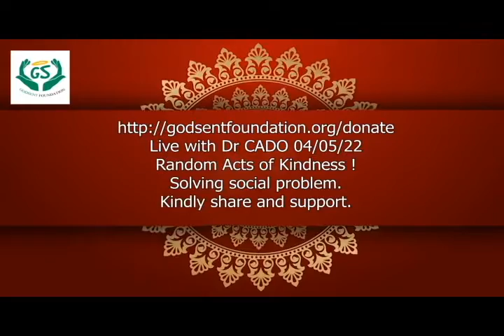A story of Mrs Juliana 11/25/22